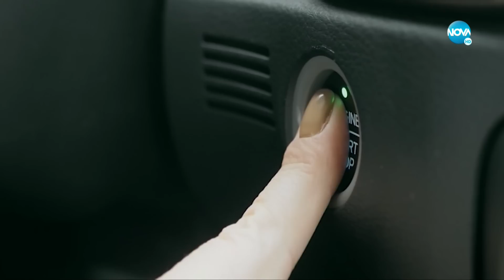Карай направо с Крум Зарков (23.07.2022)